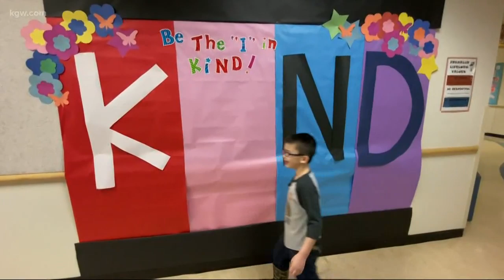Vancouver 8-year-old raises $4,015 to pay off school lunch debt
There are 385 students enrolled at Franklin Elementary in Vancouver, but it only took one student to forgive the lunch debt of his classmates.

Keoni Ching is only 8 years old and in the second grade. For the last four years, Franklin Elementary has hosted "Kindness Week." It was started by school counselor Lisa Dimurro.

"I really wanted our kids to spread a message of kindness, I think it's really important," Dimurro said.

For this year's "Kindness Week," Keoni wanted to do something, but didn't know what. His parents read a story about how 49ers cornerback Richard Sherman had paid off the lunch debt at two schools. Keoni thought that was a great idea and ran with it. He and his parents came up with the idea to make custom bracelets and sell them for $5 a piece.